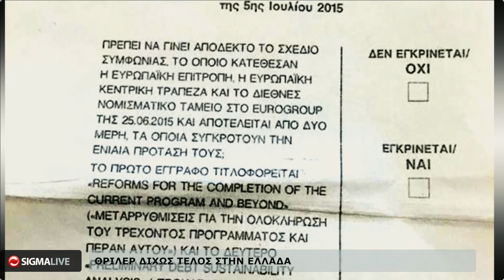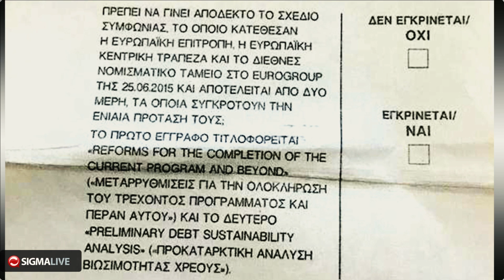Δημοψήφισμα: Μεροληπτικό το περιεχόμενο του;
Δόνα Καπαρτή - Δημοσιογράφος
Λοϊζος Λοϊζου - Χρηματοοικονομικός Σύμβουλος - Οικονομολόγος
Νάσιος Ορεινός - Εκλογικός Αναλυτής